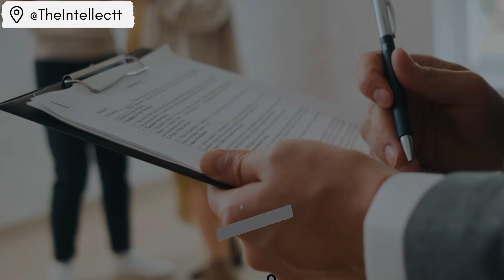Understanding the 5 Types of Writs in Law: A Comprehensive Guide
Understanding the 5 Types of Writs in Law: A Comprehensive Guide TheIntellectt @Magnetickrunalsir

Are you looking to understand the fundamental writs in law that play a crucial role in judicial processes? Look no further! In this video, we delve deep into the five key types of writs – Habeas Corpus, Mandamus, Prohibition, Certiorari, and Quo Warranto. Whether you're a law student, a legal professional, or simply interested in legal studies, this video provides clear and detailed explanations to help you grasp these essential legal concepts.

क्या आप कानून में महत्वपूर्ण रिट्स को समझना चाहते हैं जो न्यायिक प्रक्रियाओं में महत्वपूर्ण भूमिका निभाते हैं? आगे मत देखो! इस वीडियो में, हम पांच प्रमुख प्रकार के रिट्स – हैबियस कॉर्पस, मैंडमस, प्रोहिबिशन, सर्टिओरारी, और क्वो वारंटो – की गहराई से पड़ताल करते हैं। चाहे आप एक विधि छात्र हों, एक कानूनी पेशेवर हों, या बस कानूनी अध्ययन में रुचि रखते हों, यह वीडियो आपको इन महत्वपूर्ण कानूनी अवधारणाओं को समझने में मदद करने के लिए स्पष्ट और विस्तृत व्याख्याएँ प्रदान करता है।

In This Video, You’ll Learn:

- The definition and importance of each writ.
- Historical context and real-life examples.
- How these writs are used in the judicial system.
- Key differences and similarities between the writs.
- Practical applications and implications in modern law.

इस वीडियो में आप जानेंगे:

- प्रत्येक रिट की परिभाषा और महत्व।
- ऐतिहासिक संदर्भ और वास्तविक जीवन के उदाहरण।
- न्यायिक प्रणाली में इन रिट्स का उपयोग कैसे किया जाता है।
- रिट्स के बीच मुख्य अंतर और समानताएँ।
- आधुनिक कानून में व्यावहारिक अनुप्रयोग और निहितार्थ।

Benefits:

- Enhances your understanding of legal procedures.
- Prepares you for law exams and professional practice.
- Provides insightful knowledge for legal research and case studies.
- Helps in comprehending complex judicial decisions.

लाभ:

- कानूनी प्रक्रियाओं की आपकी समझ को बढ़ाता है।
- आपको विधि परीक्षाओं और पेशेवर अभ्यास के लिए तैयार करता है।
- कानूनी अनुसंधान और मामले के अध्ययन के लिए सूचनात्मक ज्ञान प्रदान करता है।
- जटिल न्यायिक निर्णयों को समझने में मदद करता है।

Join us on this educational journey to better understand the writs that uphold justice and maintain the rule of law.

न्याय और कानून के शासन को बनाए रखने वाले रिट्स को बेहतर ढंग से समझने के लिए हमारे साथ इस शैक्षिक यात्रा में शामिल हों।